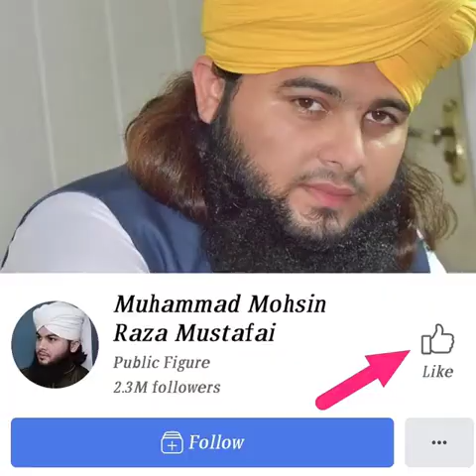قیامت کے دن غریب شخص کو امیروں سے دُگنا ثواب ایمان تازہ کردینے والا بیان سنئیے اور شئیر بھی کیجئیے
mohsin raza mustafai
mohammad mohsin raza mustafai.
Muhammad Mohsin Raza Mustafai|     پیشاب میں جلن اور گردوں کی بیماری کا روحانی علاج
InshaAllah we will keep you updated on the new Reminders Follow us InshAllah we will spread Islam (Ameen)
Speaker : Muhammad Mohsin Raza Mustafai.
this Content By Muhammad Mohsin Raza Mustafai

■ Facebook Id ■ Mohsin Raza Mustafai

■ Instagram ■ https:// Mohsin Raza Mustafai
◾Keep Supporting
 ◾Keep Dua
 ◾Keep Smiling
◾ Jazzakallah Khair◾
MuhammadMohsinRazaMustafaiNewBayan2020?

◾Keep Supporting
 ◾Keep Dua
 ◾Keep Smiling
◾ Jazzakallah Khair◾
MuhammadMohsinRazaMustafaiNewBayan2020?
Newbayan2020
MuharaamCompleteBayan